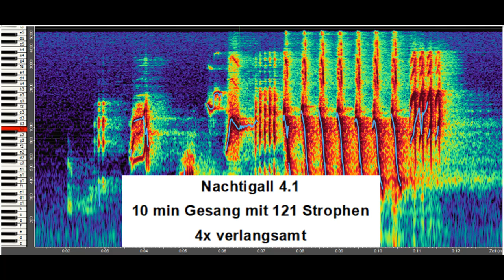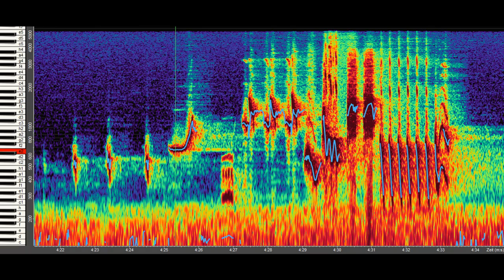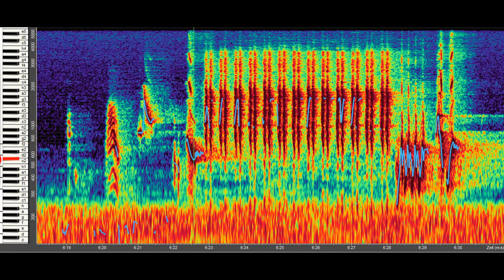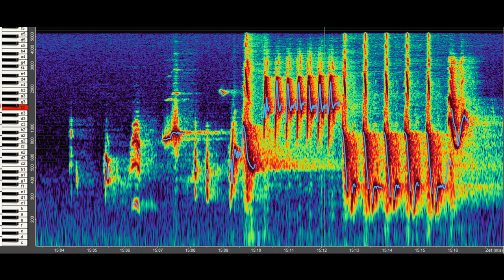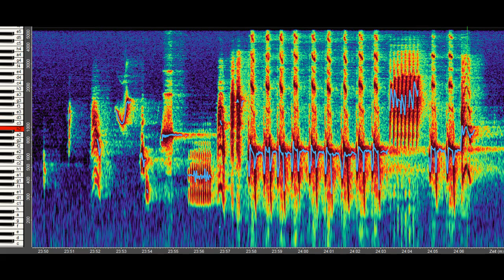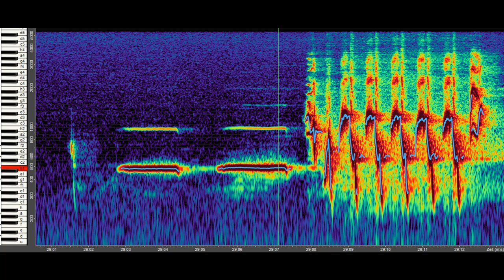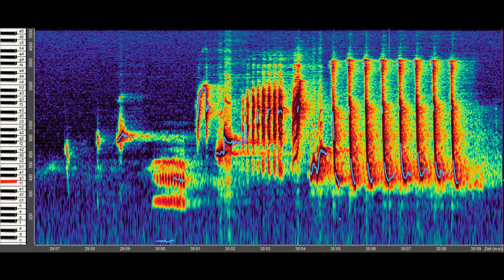Nachtigall (4.1) - 10 min Gesang mit 121 Strophen - 4x verlangsamt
Nachtigall (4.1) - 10 min Gesang mit 121 Strophen - 4x verlangsamt - mit Spektrogrammen vom Overtone-Analyzer
Ausschnitt 3 aus dem Video "Nachtigall 2.0 - 47 min Gesang mit 570 Strophen" (mit einführendem Text)

Siehe und höre auch das Video  "Klangkosmos der Motive" in 8 Strophentypen aus 570 Strophen

Weitere Videos, Texte und Analysen zum Thema "Klangkosmos Vogelgesang" auf der Seite